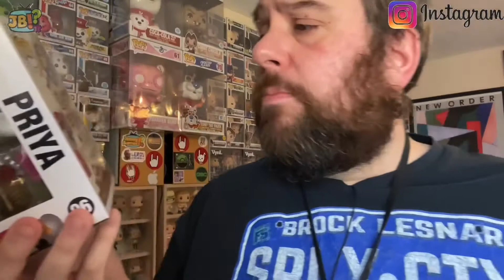[Funko] First Pop Purchase from an Instagram Seller